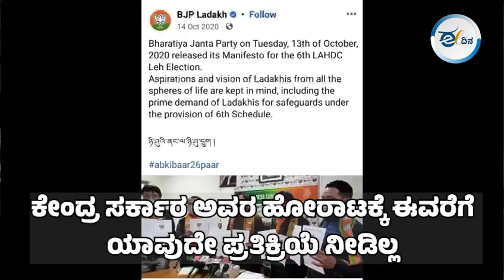21 ದಿನಗಳ ಉಪವಾಸ ಸತ್ಯಾಗ್ರಹಕ್ಕೆ ತೆರೆ ಎಳೆದ ಸೋನಂ ವಾಂಗ್ ಚುಕ್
ಲಡಾಖ್ ರಕ್ಷಣೆ ಹಾಗೂ ಲಡಾಖ್ ಗೆ ರಾಜ್ಯ ಸ್ಥಾನಮಾನ ನೀಡಬೇಕೆಂದು ಹವಾಮಾನ ಹೋರಾಟಗಾರ ಸೋನಂ ವಾಂಗ್ ಚುಕ್ 21 ದಿನಗಳಿಂದ ನಡೆಸುತ್ತಿರುವ ಉಪವಾಸ ಸತ್ಯಾಗ್ರಹವನ್ನು ಇಂದು ಕೊನೆಗೊಳಿಸಿದ್ದಾರೆ.  ಖ್ಯಾತ ನಟ ಪ್ರಕಾಶ್ ರಾಜ್, ಹೋರಾಟದಲ್ಲಿ ಭಾಗವಹಿಸುವ ಮೂಲಕ ಸೋನಮ್ ವಾಂಗ್ಚುಕ್ ಅವರನ್ನು ಬೆಂಬಲಿಸಿದ್ದಾರೆ.